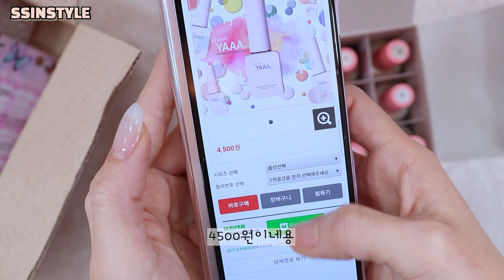네일몰 택배 언박싱🎁/ 봄 생화 네일하기🌺/ 제품나눔 이벤트🎶/ 베리체 젤램프